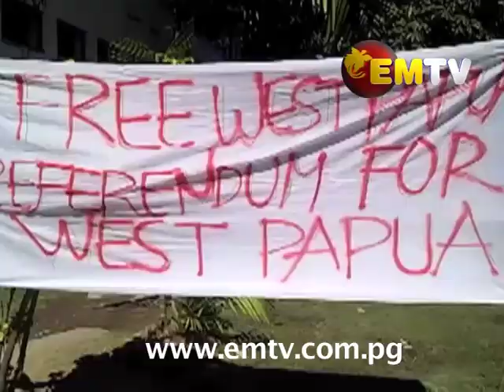West Papua: Catholic Bishops Conference urge Governments to Encourage Dialogue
The Catholic Bishops Conference is urging the Government of Indonesia and the West Papuan leadership to make opportunities available for dialogue.

The statement by the CBC comes after the deaths of 32 people in the bloodiest day of violence last Monday.

General secretary of  the conference, Fr. Georgio Lucini, says Pacific and Asian government should also encourage dialogue between the two parties.